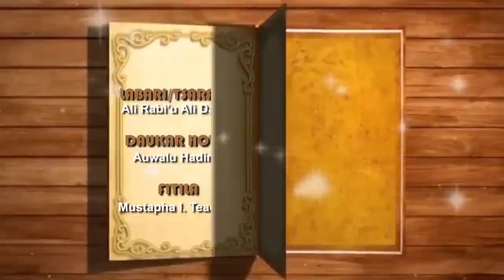AUREN SO | Episode 18 | Hausa web series 2022 season 2 (Ali Daddy)